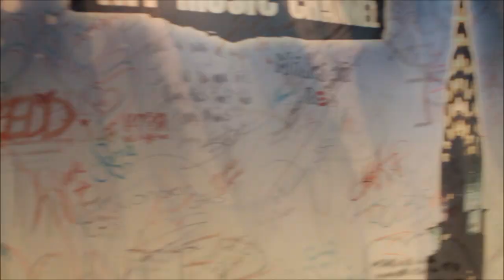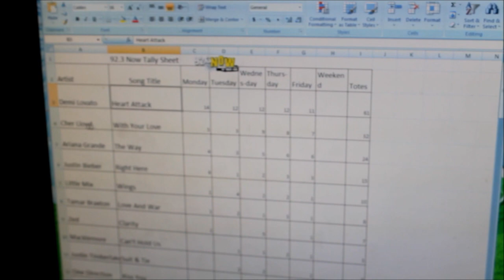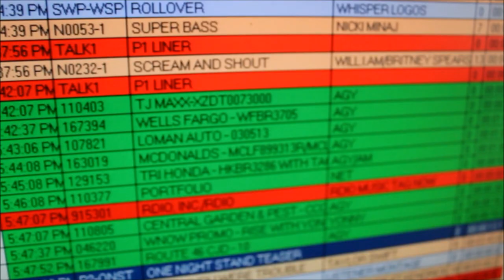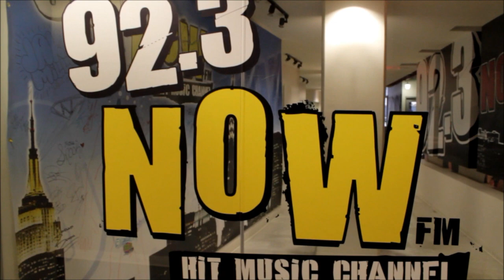92.3 NOW Documentary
We all love listening to the radio, whether it's on our way to work, school, or in the comfort of our own home.However, do we ever wonder what goes on "behind the scenes" of our favorite radio station? WNOW-FM or best known as 92.3 NOW, broadcasts out of New York City. 92.3 NOW is a station known for their top 40 music format and weekly mix shows. I was given the opportunity to take you behind the scenes, and show you what it really takes to run a #1 market radio show. A special thanks to Steve Pereira (Producer) DJ Toro & Eric Dolan.

Tune in Monday-Friday 6-10pm & listen to DJ Toro on New Yorks New 92.3NOW